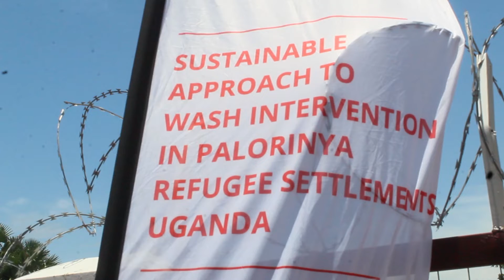Clean Water arrives for 54,000 People at Palorinya refugee settlement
OBONGI- Uganda Red Cross Society with Supports from German Red Cross has constructed and Rehabilitated a multi-billion Water supply system project which is set to benefit 54,000 people both refugee and host community of Palorinya.

Eng Grace Kagaba, the Wash Coordinator for Uganda Red Cross Society cited that motorised water supply system constructed in place are very sustainable because all they need is sunshine besides the solar there is also set up a stand by generator for days when it does not shine.

Palorinya Refugee Settlement is home to more than 100,000 refugees from South Sudan. Water still remain the number one challenges in the four zones of the settlement.

In humanitarian standards, each refugee is entitled to at least 15 litres of water every day. This is exactly what Uganda Red Cross Society’s motorized system will supply to its 54,000 beneficiaries at Palorinya.